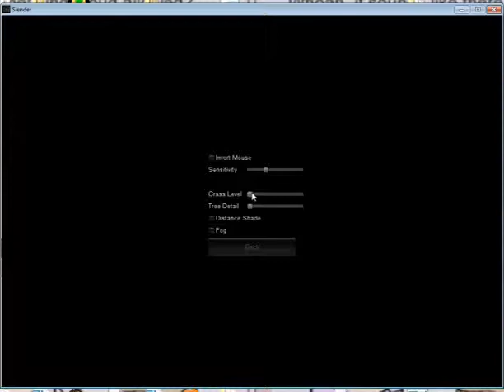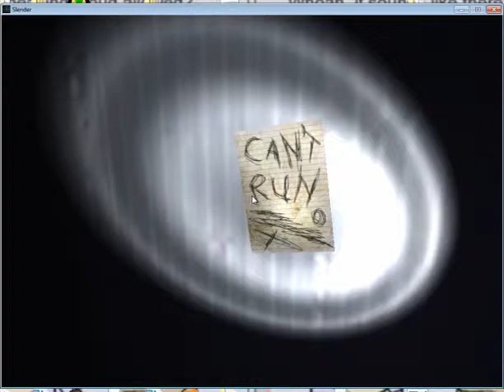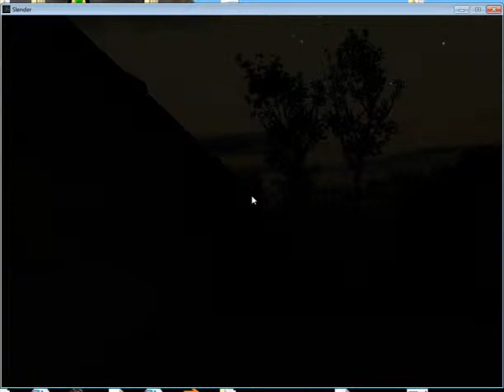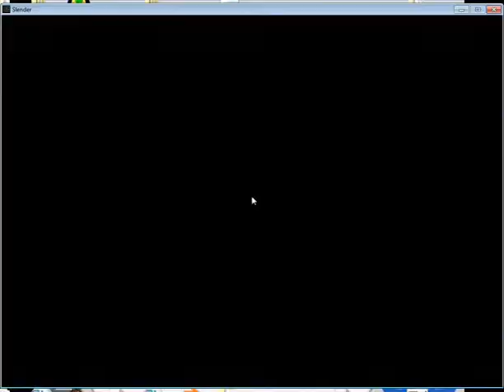SLENDER MAN - I play slender while Sarah watches via Skype(and screams)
AKA I laugh hysterically and scare the crap out of her. She's more scared than I even though I'm playing lol XD